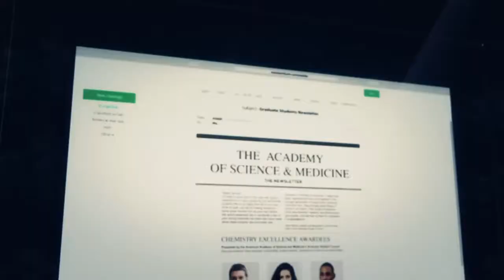Ghost Recon® Wildlands89 w/little fallow the money trail